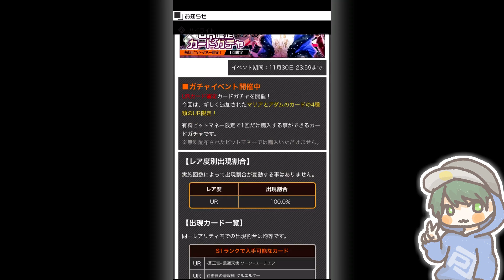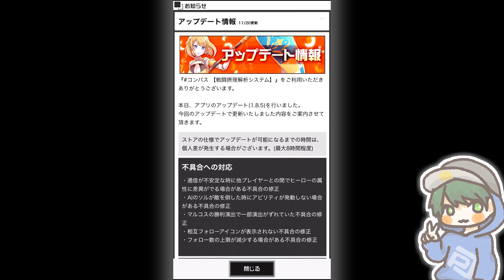【コンパス実況】防御力500000あればルチアーノのHS耐えれるんじゃね？【検証】【アプデ後新環境】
このゲーム動画はスマホアプリ、コンパス【戦闘摂理解析システム】の実況プレイ動画です。